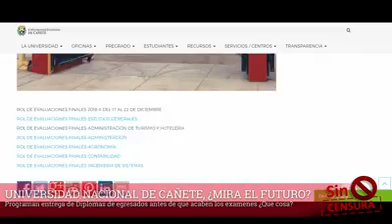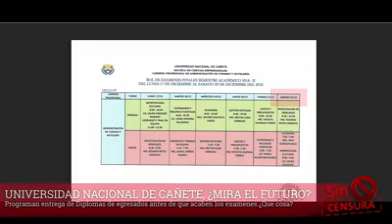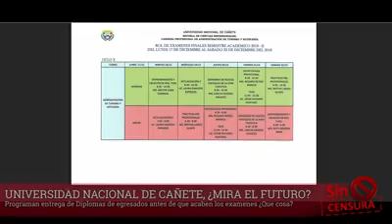UNIVERSIDAD NACIONAL DE CAÑETE ENTREGA DIPLOMA DE EGRESADO A ESTUDIANTES QUE AUN NO ACABAN LOS EXAM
UNIVERSIDAD NACIONAL DE CAÑETE ENTREGA DIPLOMA DE EGRESADO A ESTUDIANTES QUE AUN NO ACABAN LOS EXAMENES... ¿SERÁ QUE ELLOS VEN EL FUTURO?
A ver como me explican esto? el 20 de diciembre del presente entregaran diplomas si los examenes concluyen el 22 recien.
O será que tienen el carro de "VOLVER AL FUTURO" y ya vieron las actas de notas y ya saben quienes pasan y quienes no?
COSA DE LOCOS. No se si reirme o preocuparme por lo que pasa en nuestra casa de estudio superior.